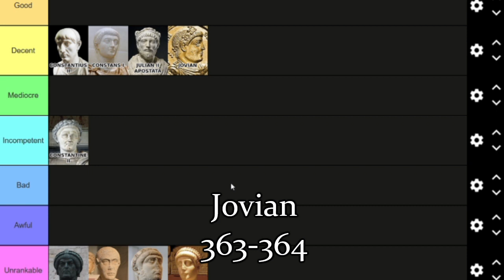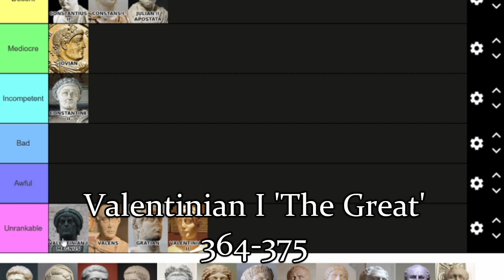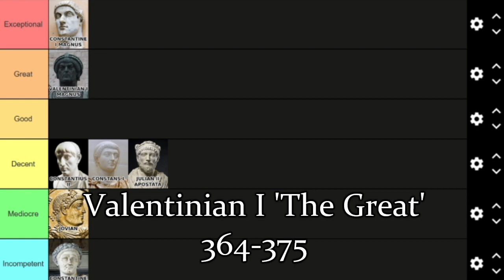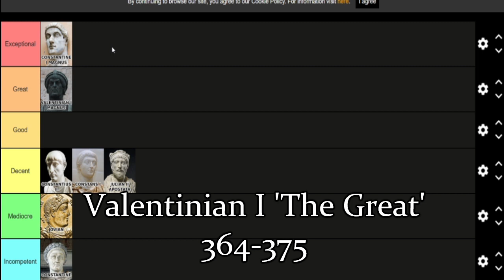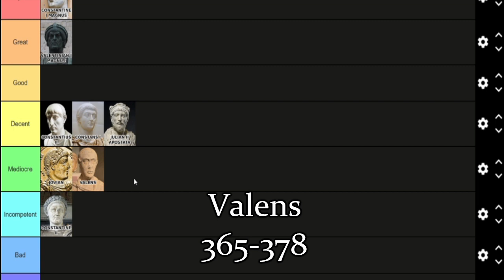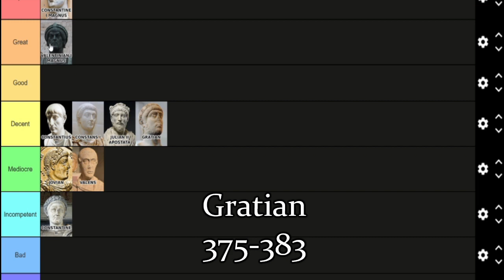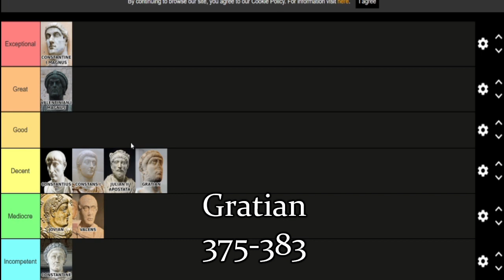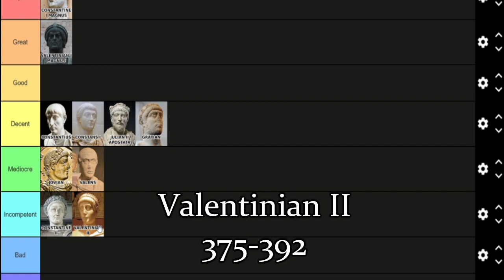Ranking the Byzantine Emperors: The Valentinian Dynasty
In this series I shall be rating the emperors of the Eastern Roman Empire from Constantine I to Constantine XI dynasty by dynasty giving in a regular series of more freeform videos. Joining me in this endeavour is Mark, channel regular as we go through our choices and explain them.

0:25 Jovian
4:42 Valentinian I
7:54 Valens
13:23 Gratian
16:44 Valentinian II

'Main Theme', 'Tangon Alpha Bravo',  'Bigalow's Bungalo', 'Medieval Melody', 'Polyester Jammy', 'Hyman's Wrath', 'Mix of the Great Books', 'Mean' and Rocky Roads' by David and Stephen Rippy from Age of Empires: The Rise of Rome by Ensemble Studios.